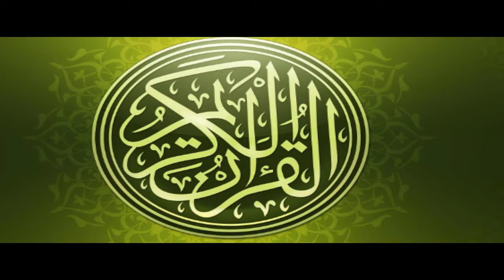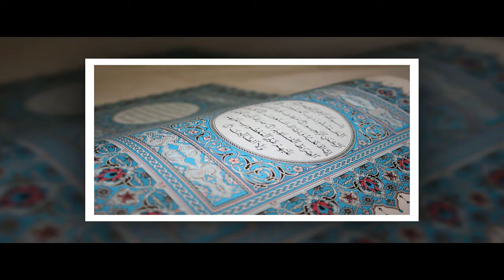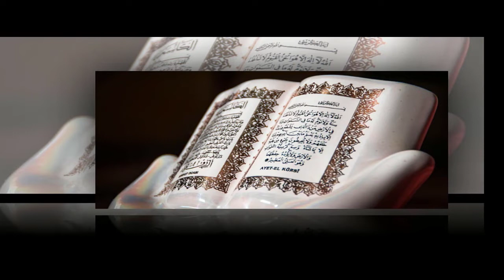Hazrat Ayesha R A Ki 9 Kosisyat | Islamic Waqiat In Urdu | Phool Aur Khushboo